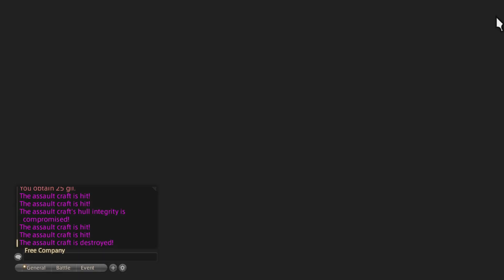Castrum Meridian, Ffxiv, Sir Master13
Ill be playing Dps in Castrum Meridian, on Ps5.